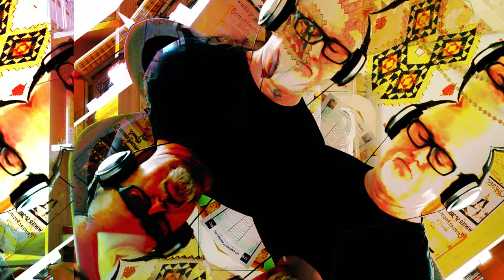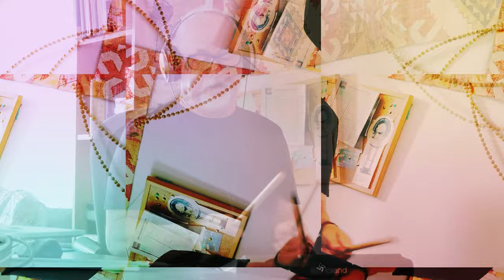Un Jeudi comme les autres - Ep28 - Konstruct - NearlyReady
Konstruct / Fondation
NearlyReady
Composé et joué par Franck Jouneau
Vidéo de Franck Jouneau